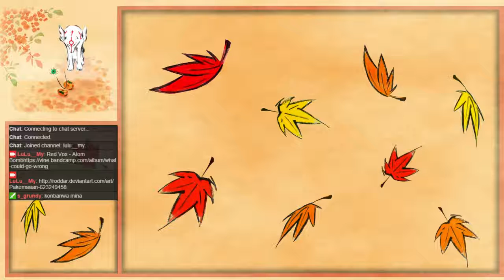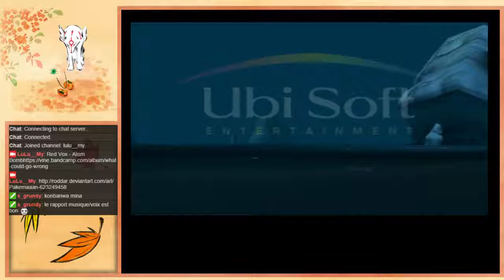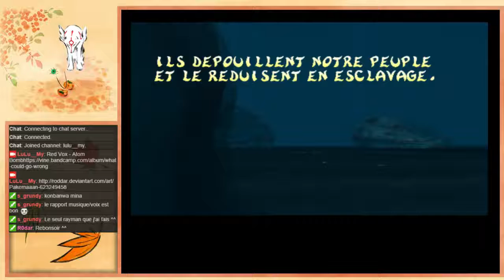Rayman 2 part 1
Playthrough de Rayman 2 Revolution